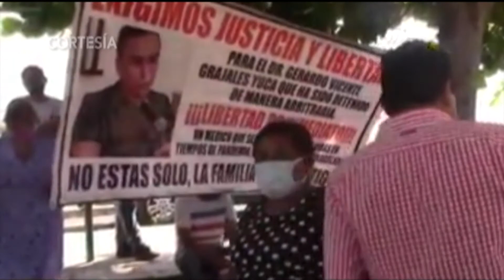Proceso jurídico de médico Yuca podría llevarse fuera de prisión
Esta situación fue notificada ante el juez Carlos Inocencio Morales Urbina, quien decidió vincular a proceso al médico Grajales Yuca, a pesar de que dicho proceso legal pudo llevarse a cabo fuera de prisión.